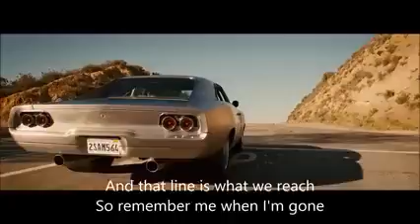They really should have ended the franchise with the beautiful and sad ending here